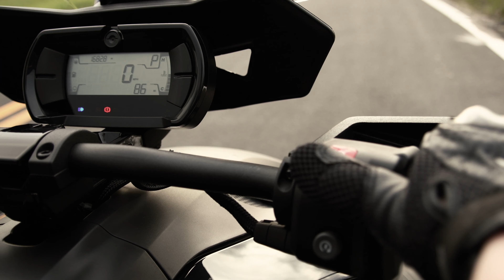International Female Ride Day: How YOU can Celebrate! (We Can ALL Ride!)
International Female Ride Day 2022 is Saturday, May 7th! Get out and RIDE! Let's get more women on the road.
for more information.

LINKS TO MY MODIFICATIONS, GEAR, AND ACCESSORIES:
Featured in this video:

Insta 360 One X 2
Insta 360 moto mounting kit
Insta 360 invisible selfie stick
Sony ZV 1 Vlogging Camera
Cardo Packtalk Bold
Cardo Packtalk Slim
LS2 modular helmet
Quad Lock Motorcycle mount kit and case: